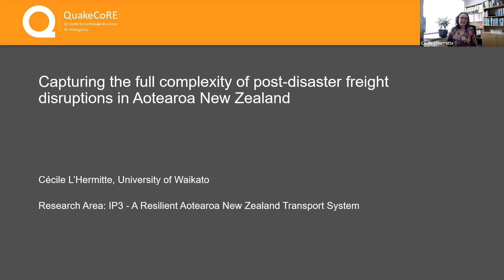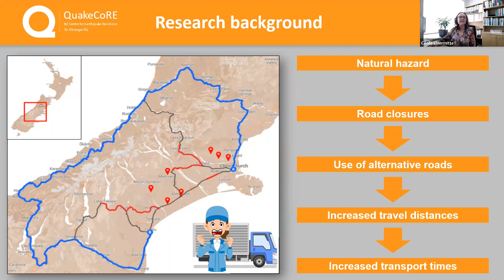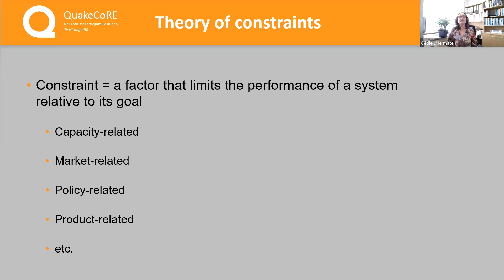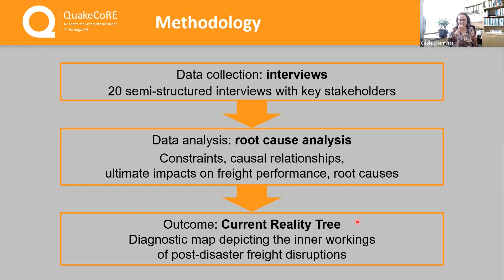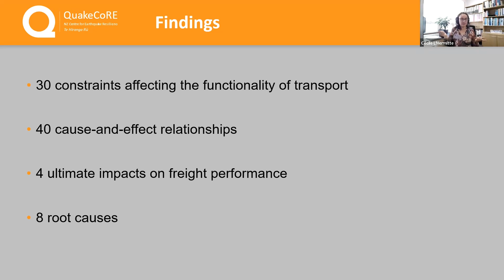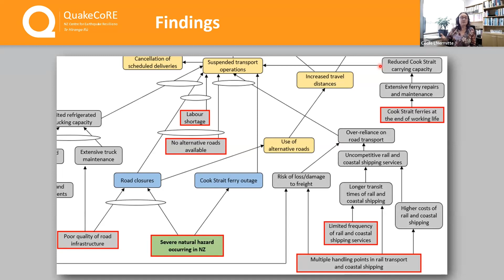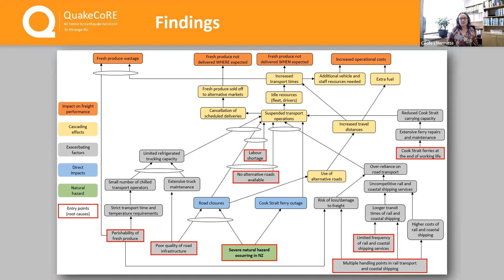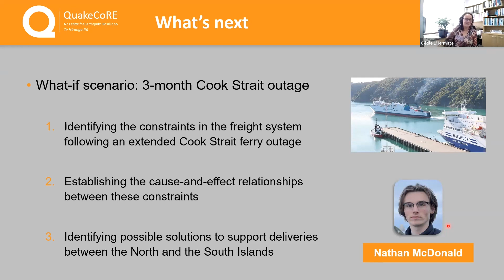QuakeCoRE Seminar: Capturing the Complexity of Post-disaster Freight Disruptions in Aotearoa (2023)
QuakeCoRE Seminar Series: Capturing the Full Complexity of Post-disaster Freight Disruptions in Aotearoa New Zealand - Cécile L'Hermitte (2023)

This Seminar was held on 13 October 2023

Presenter: Cécile L'Hermitte (University of Waikato)

Abstract:
Natural hazards cause multifaceted freight issues and an intricate sequence of interconnected disruptions and constraints. Quantitative modelling is commonly used to study this complexity. Taking a different approach, we investigated the value of qualitative research and of the Theory of Constraints to capture the full complexity inherent in the movements of fresh fruit and vegetables in the wake of a major natural event in Aotearoa New Zealand. We identified 30 constraints affecting transport functionality, 40 cause-and-effect relationships leading to poor transport performance, and 8 root causes.

This Seminar looks into the web of interdependent constraints that are embedded in a post-disaster freight system and that span across operations, strategy, and policy. It tells the story of why fresh fruit and vegetables are not available where and when needed in the aftermath of a major natural hazard in Aotearoa New Zealand.

Bio:
Cécile is a Senior Lecturer in Logistics and Supply Chain Management at the Waikato Management School in Hamilton. Her research focuses on supply chain resilience and freight movements in the aftermath of a major disruptive event (both commercial and humanitarian freight). Prior to joining the University of Waikato, Cécile worked for 10 years in corporate banking and international business, in both France and Germany. She then moved to Australia and completed an MBA specialised in logistics management as well as a PhD in humanitarian logistics at the Australian Maritime College, University of Tasmania.

Image credit: Road and railway track damage, Papatea Fault at Waipapa Bay caused by the Kaikōura Earthquake 2016, by Julian Thomson, GNS Science.

For more information on future Seminars please visit our